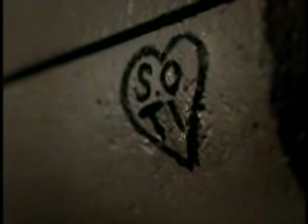Stacie Orrico Stuck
Music video to Stacie Orrico's hit single from 2003, from her 2nd album.